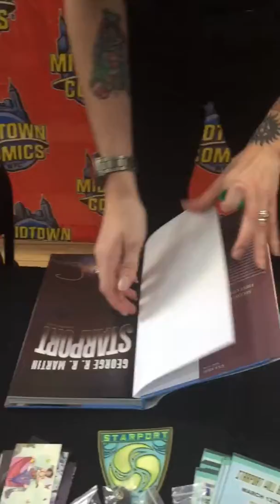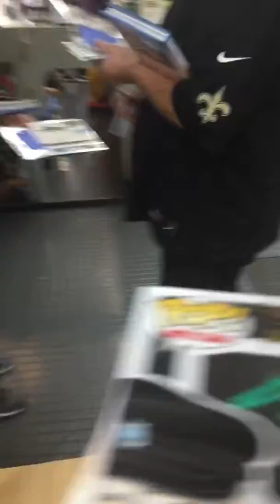George RR Martin creator of Game of Thrones signing his new book Starport at Midtown Comics